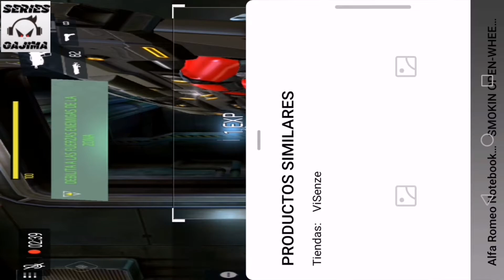Serie Shadowgun Legends C-2 La forja de una leyenda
Segundo capitulo de la serie del canal Shadowgun Legends
Seguimos con la carrera de nuestro persona para llegar a ser una leyenda
Mi Facebook

Mi Instagram

Proximo Objetivo capturadora
60 euros
Total donaciones  10 euros